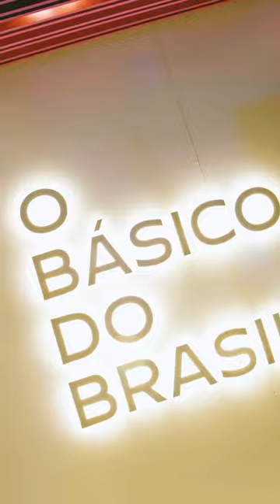SOMA aftermovie reels - Rio de Janeiro - 2023